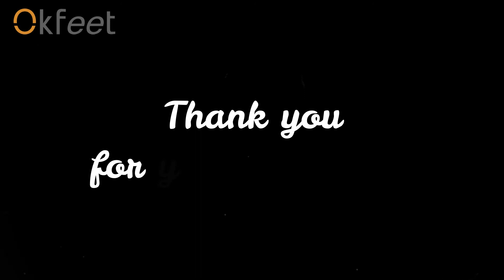【OK】How to Install Tiger Shark and XHXH Down Tube Battery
Aliexpress Store